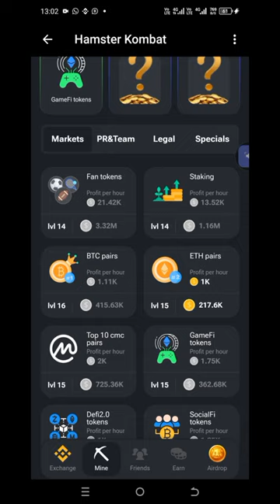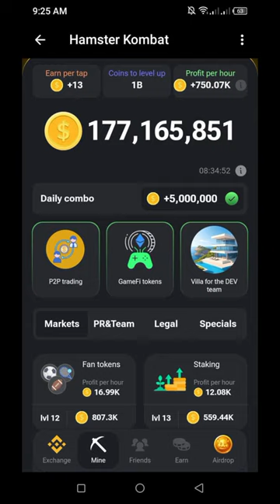21 June Hamster Kombat Daily Cipher Combo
21 June Hamster Kombat Daily Cipher Combo

🐹 HAMSTER SAVINGS 🐹

🔥List one of the most ambiguous tokens on your exchange!

Although Proof of Donation is a bit of a crazy concept, LayerZero seems like a promising project to list...

By purchasing a LayerZero Listing Card, your hamsters will start pouring into listings to multiply their profits for the future!

🔹 LayerZero Listing Details:
Price: 10,000 coins
Profit: 900 per hour
Conditions: none

👉 Note: The card has a cooldown period!